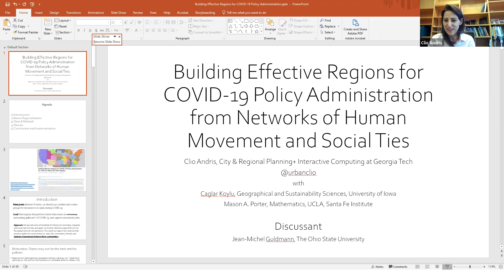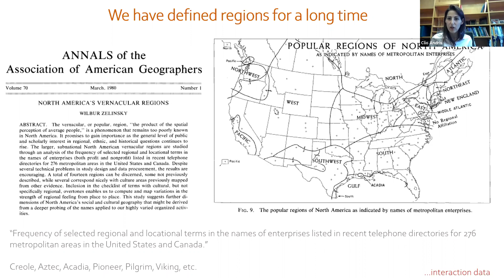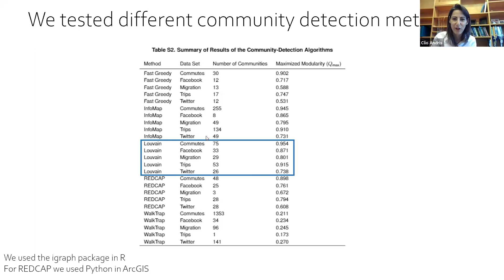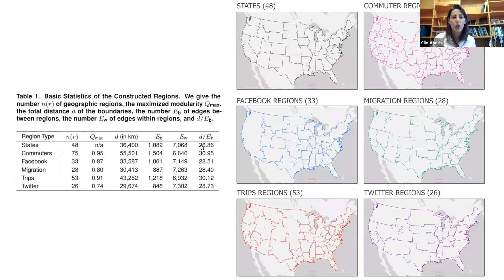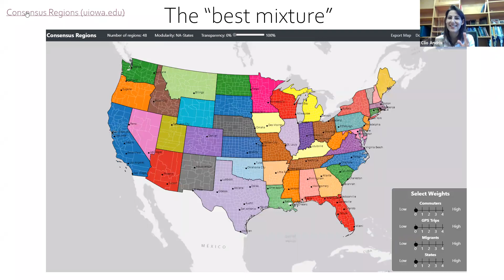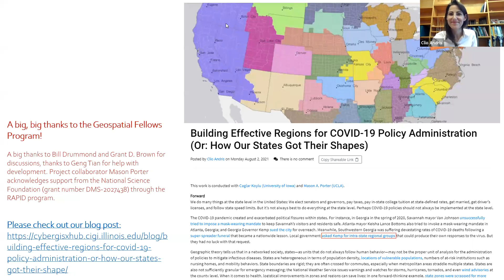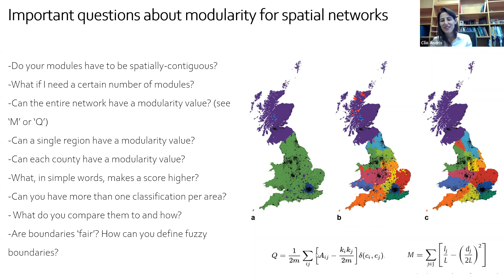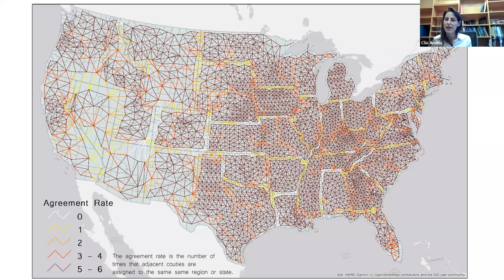August9 Geospatial Fellows Webinar, Clio Andris and Jean-Michel Guldmann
Building Effective Regions for COVID-19 Policy Administration from Networks of Human Movement and Social Ties

Clio Andris, Georgia Tech

Susceptibility to infectious diseases such as COVID-19 depends on geographic transmission factors and the likelihood that the virus that causes the disease spreads to nearby places through travel. Although many studies have captured the decrease in the spreading of COVID-19 due to a reduction in travel and vaccination rates, we still know less about the types of geographic regions whose boundaries act as partitions between regions with large case rates and/or large case counts. To do this, we apply community-detection algorithms to large networks of mobility and social media to construct geographic regions that reflect natural human movement and social relationships at the county-level for the continental United States. We then compute COVID-19 case rates across adjacent counties and measure how often the frequency with which large rates occur across boundaries of these functional regions and across state boundaries.

We find that large COVID-19 case rates persist along the boundaries of regions constructed from geolocated Facebook friends and Twitter connections, rendering these as poor partitions. Existing state boundaries and regions constructed from migration networks perform slightly better. Regions constructed from GPS-trace (“trip”) networks and particularly commuter networks have the smallest rates of COVID-19 case rates along the boundaries indicating that these regions may reflect natural partitions that prevent COVID-19 spillover. These regions may be more effective than states for making policy decisions on opening areas for activity, implementing mask-wearing policies, and allocating resources for COVID-19 interventions.